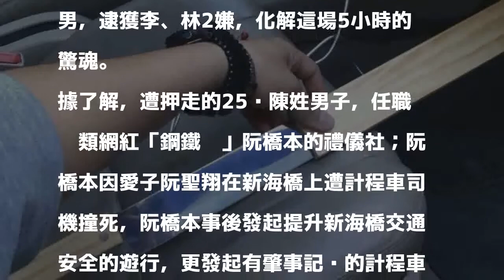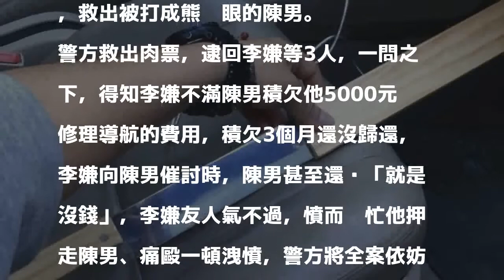鋼鐵爸員工欠債遭擄走 驚魂5小時餘悸猶存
〔記者吳仁捷／新北報導〕新北市板橋連豐禮儀社陳姓員工積欠李彥成5000元修車費，李嫌催討不成憤而找來王崇宇、李煜展等3人，今天凌晨1時許趁陳男從禮儀社下班，一共8名惡煞持刀強押陳男上車，帶至藏身處痛毆逼迫還債；海山警分局獲報緊急定位，發現陳男被帶往北市，專案小組追出涉案車輛在旁埋伏，趁王嫌現身逮人，再衝上樓救出餘悸猶存的陳男，逮獲李、林2嫌，化解這場5小時的驚魂。